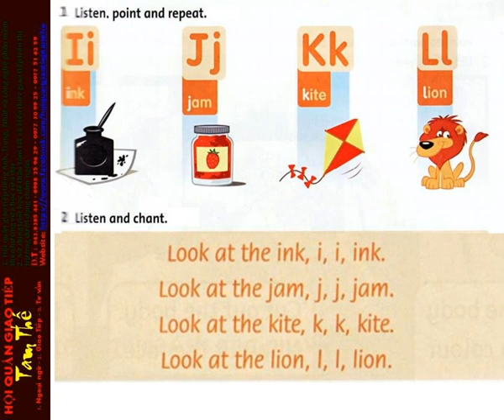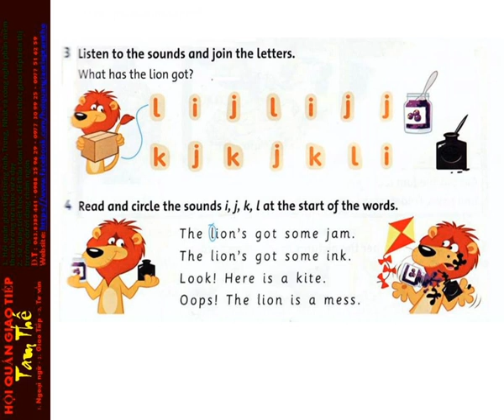Unit 3 Phonics I J K L